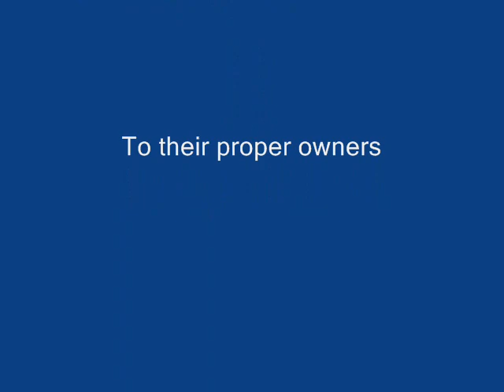Enya- Shepherd Moons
Clips from Enya's beautiful "Shepherd Moons." This video was made for non-profit, and the music and images are copyrighted to their proper owners. Enjoy!